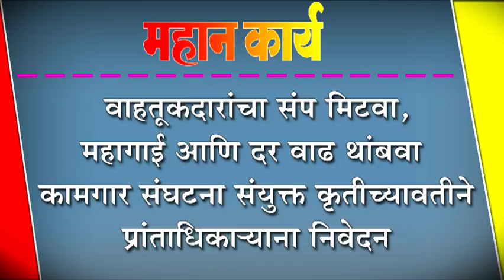वाहतूकदारांचा संप मिटवा, महागाई आणि दर वाढ थांबवा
वाहतूकदारांचा संप मिटवा, महागाई आणि दर वाढ थांबवा : कामगार संघटना संयुक्त कृतीच्यावतीने प्रांताधिका-याना निवेदन